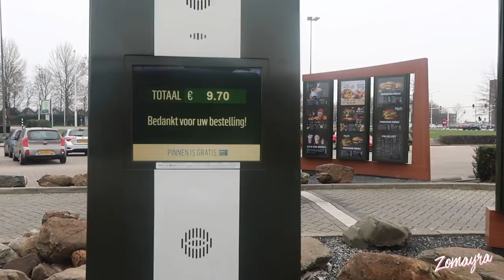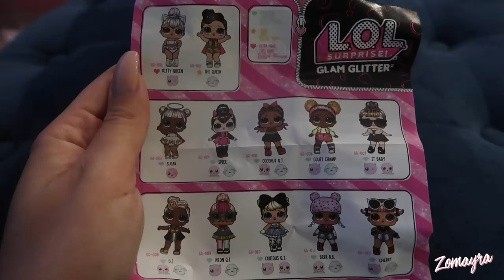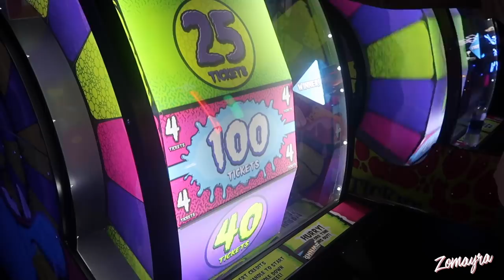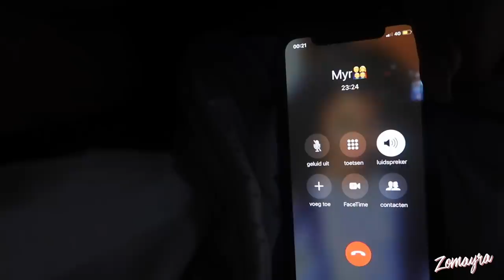--| OMG WAT HEEFT CELINA ALLEMAAL GEKREGEN MET KERST |--